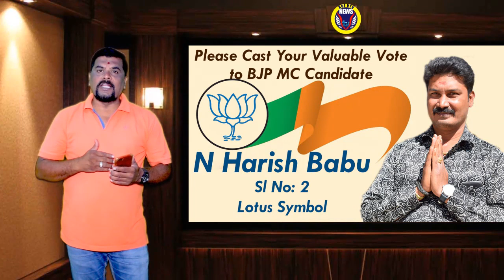KGF VTV NEWS| Counter to Congress President by Lawrence Ex Standing Committee Chairman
Instagram KGFVTV
Like Dislike Comment & Share our NEWS Video.
NEWS Details